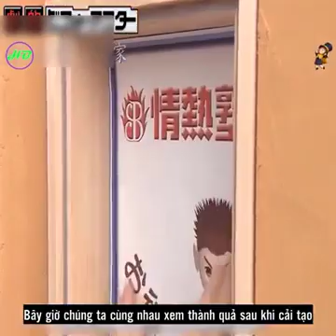40 met vuong - nha mat tien lam lop hoc phia sau o